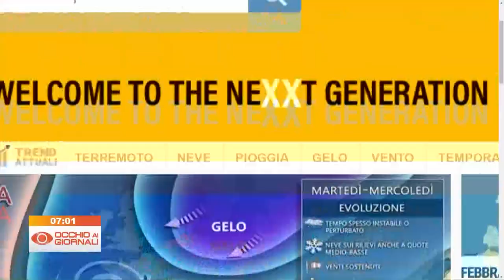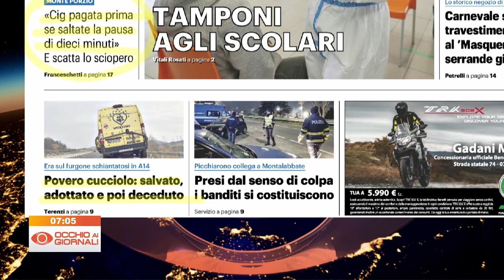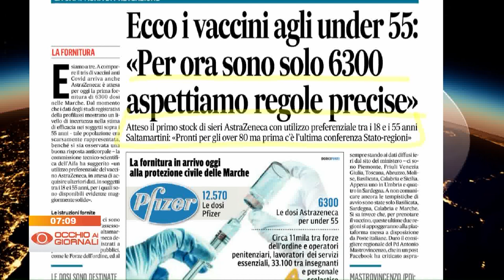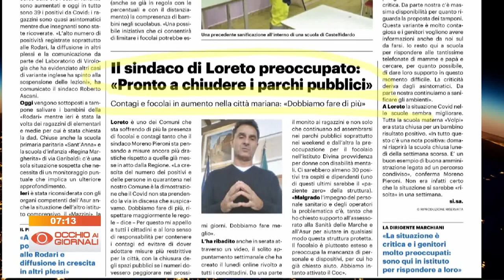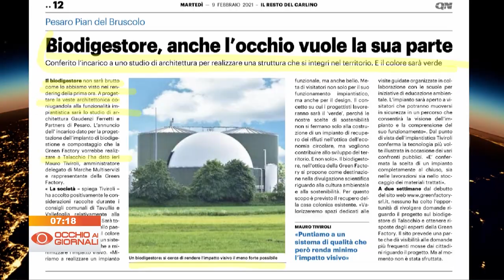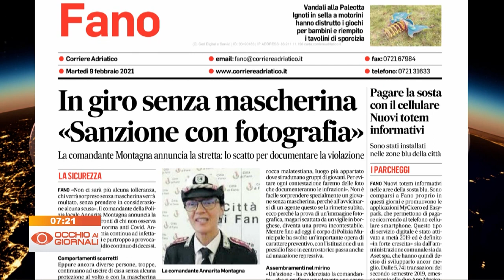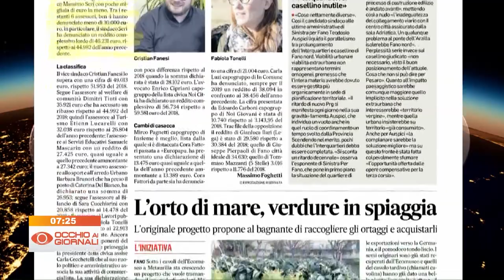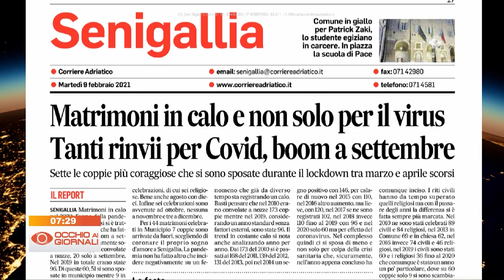Occhio ai Giornali 9 febbraio 2021